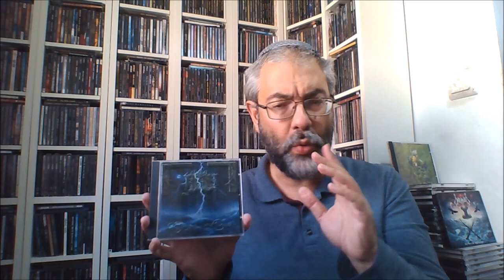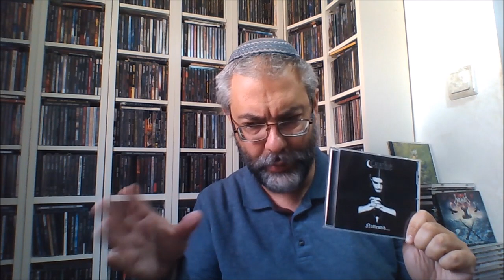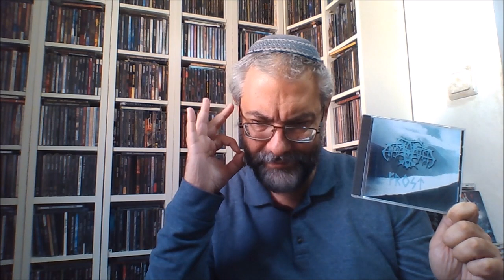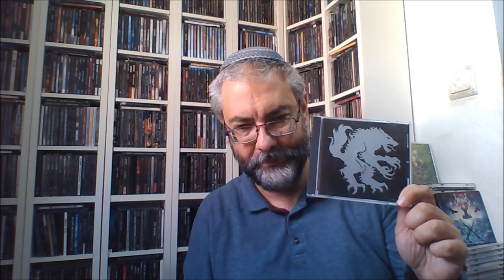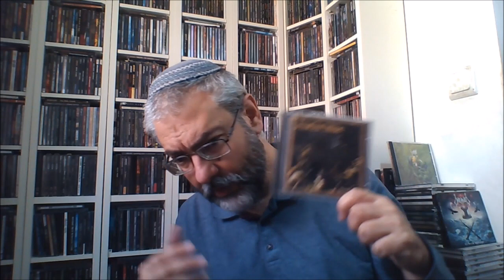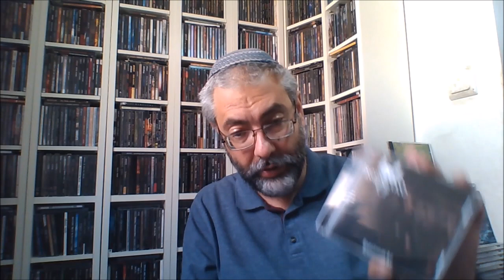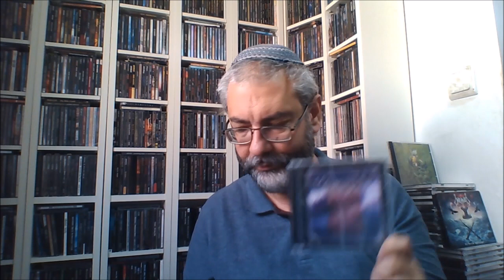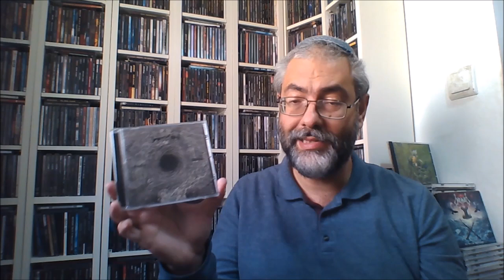My Top 50 Best Black Metal Albums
1) Absu: "The Third Storm Of Cythraol"

2) Bur-zum: "Filosofem"

3) Blasphemy: "Fallen Angel Of Doom"

4) Mayhem: "De Mysteriis Dom Sathanas"

5) Hulder: "Godslastering: Hymns Of A Forlorn Peasantry"

6) Taake: "Nattestid Ser Porten Vid"

7) Inquisition: "Black Mass For A Mass Grave"

8) Moonsorrow: "Suden Uni"

9) Immortal: "At The Heart Of Winter"

10) Afsky: "Ofte Jeg Drømmer Mig Død"

11) Enslaved: "Frost"

12) Melechesh: "Sphyx"

13) Necrophobic: "Darkside"

14) Bal-Sagoth: "Starfire Burning Upon The Ice-Veiled Throne Of Ultima Thule"

15) Ulver: "Nattens Madrigal"

16) Falkenback: "Heralding The Fireblade"

17) Drudkh: "Blood In Our Wells"

18) Caladan Brood: "Echoes Of Battle"

19) Dimmu Borgir: "Enthrone Darkness Triumphant"

20) Satanic Warmaster: "Opferblut"

21) Emperor: "In The Nightmare Eclipse"

22) Bathory: "Blood Fire Death"

23) Ancient Rites: "Blasphemia Eternal"

24) Rotting Christ: "Triarchy Of The Lost Lovers"

25) Mgła: "Exercises In Futility"

26) Hades (Almighty): "The Dawn Of The Dying Sun"

27) Behemoth: "Grom"

28) Dawn: "Slaughtersun - Crown Of The Triarchy"

29) Isengard: "Høstmørke"

30) Storm: "Nordavind"

31) Darkthrone: "Transylvanian Hunger"

32) Summoning: "Minas Morgul"

33) Thorns: "Thorns"

34) Dissection: "Storm Of The Light's Bane"

35) Carpathian Forest: "Morbid Fascination Of Death"

36) Vinterland: "Welcome My Last Chapter"

37) Trelldom: "Til Minne..."

38) Dark Funeral: "Vobiscum Satanas"

39) Abigor: "Nachthymnen (From The Twilight Kingdom)"

40) Tormentor: "Anno Domini"

41) Bethlehem: "S.U.I.Z.I.D."

42) Spectral Wound: "Infernal Decadence"

43) Satyricon: "Dark Medieval Times"

44) Watain: "Lawless Darkness"

45) Judas Iscariot: "To Embrace The Corpses Bleeding"

46) Cradle Of Filth: "Cruelty And The Beast"

47) Necromantia: "Scarlet Evil Witching Black"

48) Marduk: "Heaven Shall Burn...When We Are Gathered"

49) One's Man Child: "Pagan Prosperity"

50) Lord Belial: "Enter The Moonlight Gate"